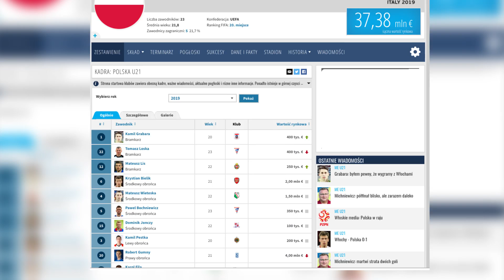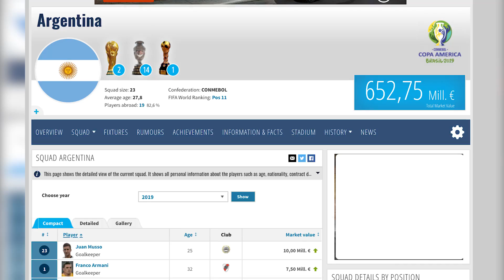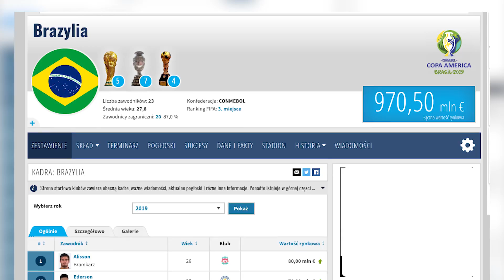Piłka młodzieżowa – tu miliony nie grają | Licencja na kopanie (odc. 13)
Miliony nie grają, przynajmniej w piłce reprezentacyjnej. O tym jak wartości zawodników klubowych nie przekładają się na wartość reprezentacji kraju. Zapraszamy na kolejny odcinek vloga Bartłomieja Rabija.